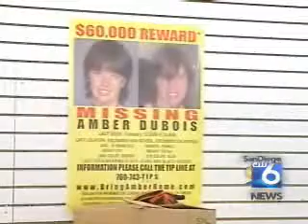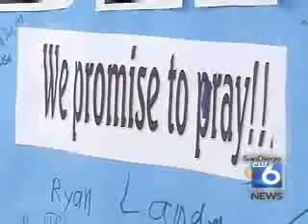New Clue 4/24/09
New information about a red pick-up truck that may be connected to the disappearance of 14-year-old Amber Dubois.